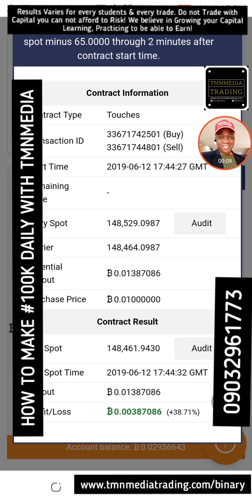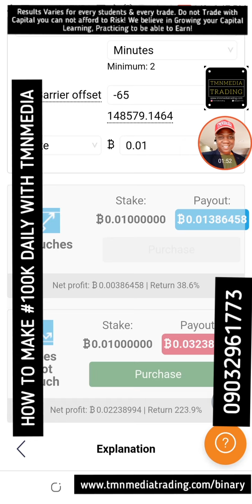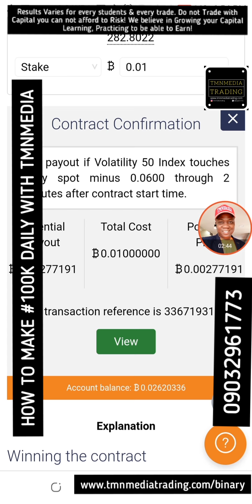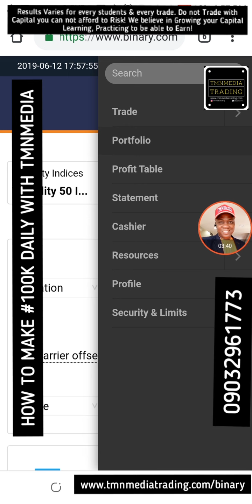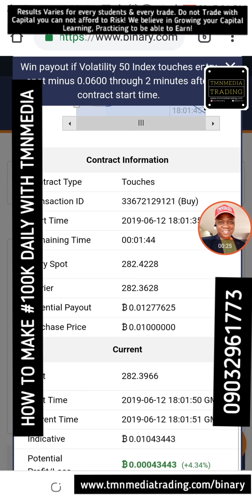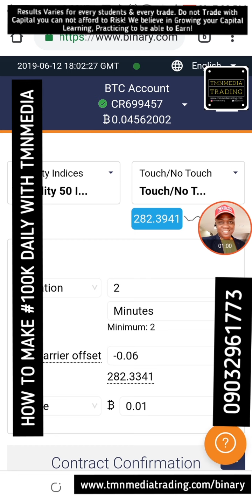How you too can be Making over 100k $300 Daily Profits with Binary Options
1. MOBILE PHONE WITH INTERNET ACCESS
2. AVG 1 FREE HOUR FOR TRADING
3. TRADING CAPITAL: MIN N10K/$20
4. ONE TIME FEE FOR TRAINING PACKAGE ACCESS N30K PROMO OFFER! FOR THE NEXT FOUR MONTHS ONLY!

HURRY NOW AS ACTUAL FEE IS WORTH N50K FOR THE TRAINING!

to Create a VIRTUAL ACCOUNT with $10,000 Demo Capital to get started with How it works and TEST RUN